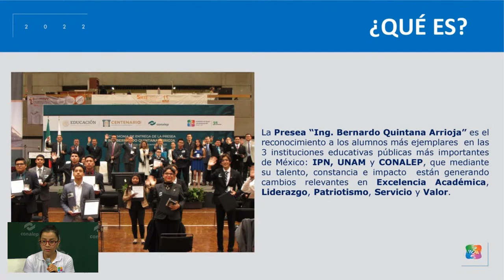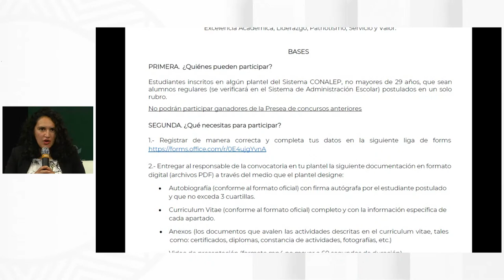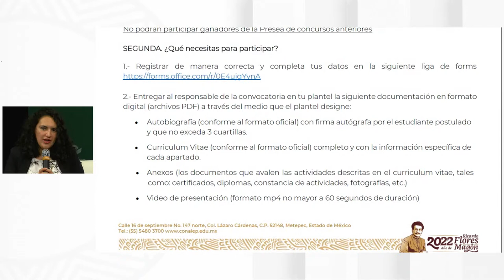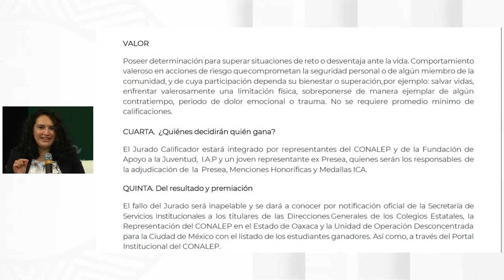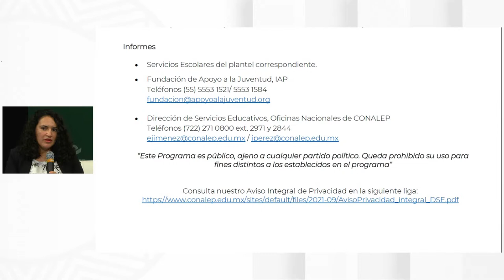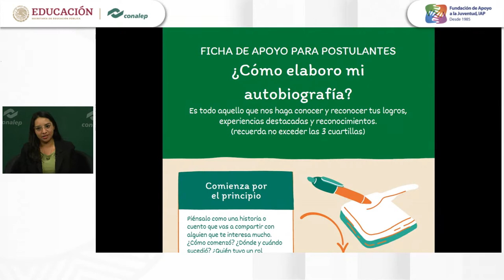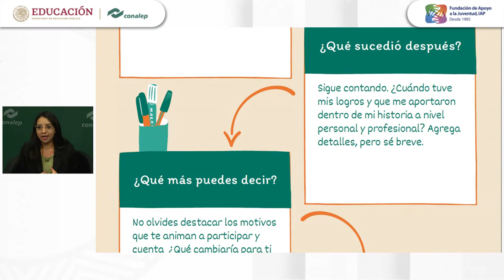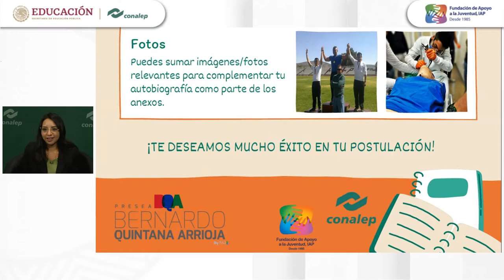Convocatoria PRESEA Ing. Bernardo Quintana Arrioja 2022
La Fundación de Apoyo a la Juventud, IAP y el Colegio Nacional de Educación Profesional Técnica se complacen en invitar a la comunidad estudiantil a participar en la convocatoria de la Presea Ing. Bernardo Quintana Arrioja 2022 que tiene por objetivo premiar y reconocer públicamente a los estudiantes que por su trayectoria estudiantil y méritos personales hayan destacado en una o más de las siguientes cualidades: Liderazgo, Patriotismo, Servicio, Valor y Excelencia Académica.